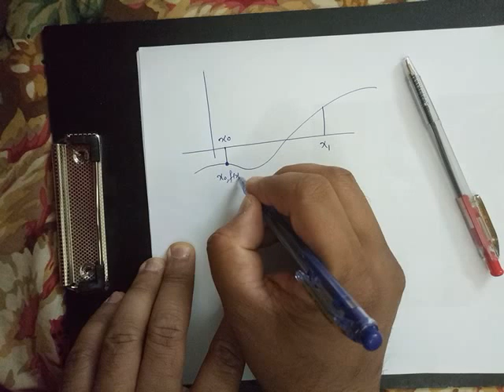2-Bisection Method Graphical Simulation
This video is for Numerical Analysis students to understand the basic working of Bisection methid